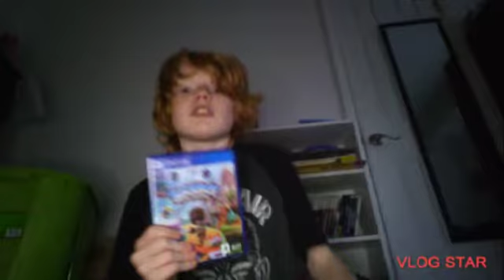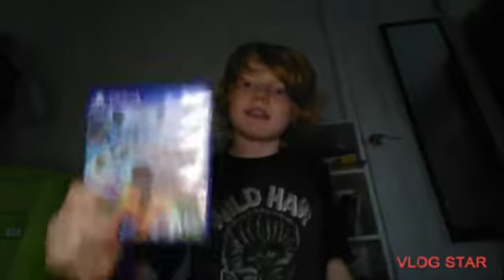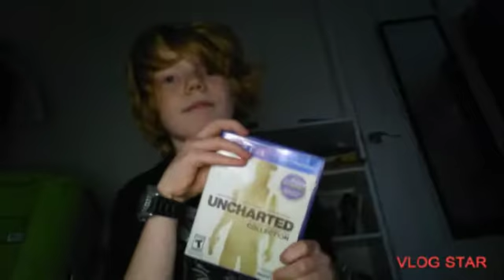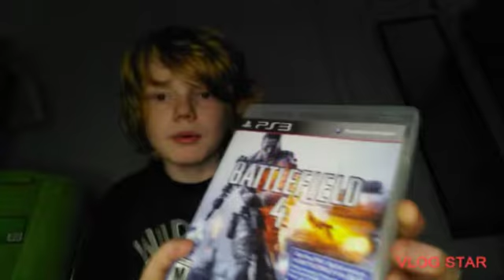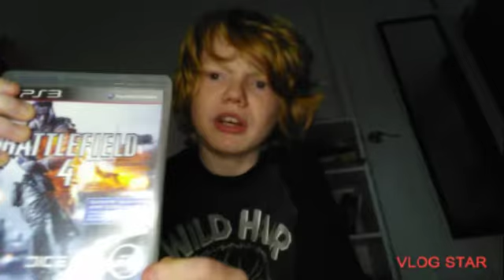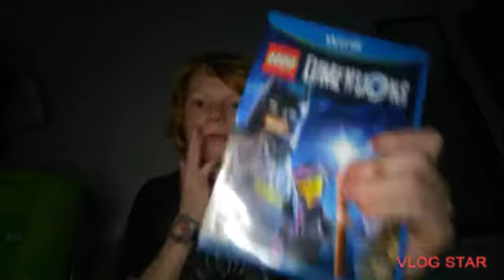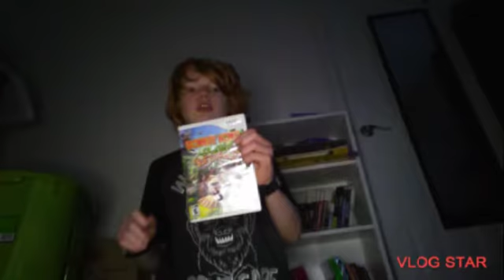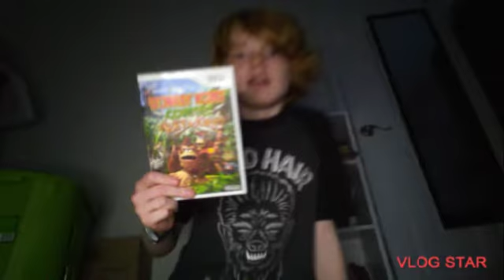My Game Collection PT 3